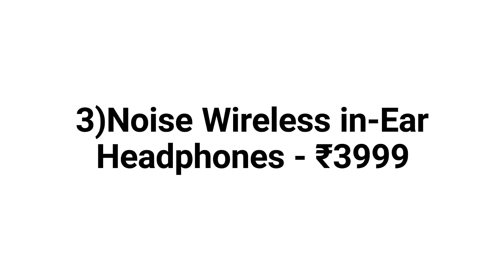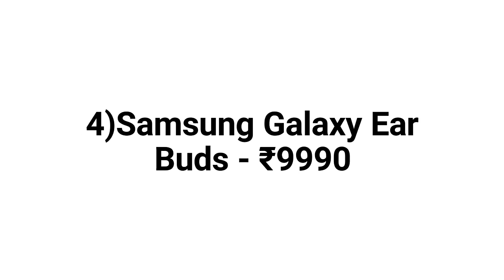Best Wireless In-Ear Hearphones under 10000 | Top Wireless Headphones buy on Amazon India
Here is the list of BEST 5 WIRELESS EARPHONES. You can buy all of them online on amazon. Links are given below:-

1)Bose Wireless Headphone
2)Jabra Wireless Sports Earbuds
3)Noise Wireless in-Ear Headphones
4)Samsung Galaxy Ear Buds
5)boAt Rockerz Wireless Earphone with Mic

Please check this link for more In-Ear Headphones equipments & accessories